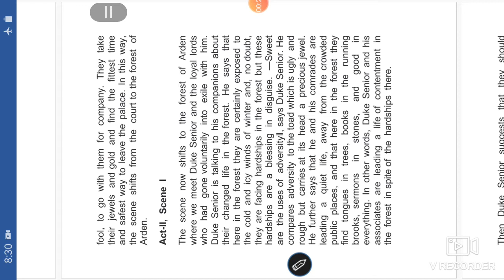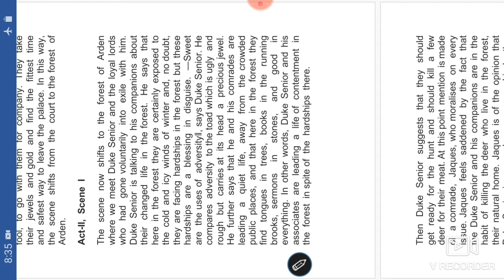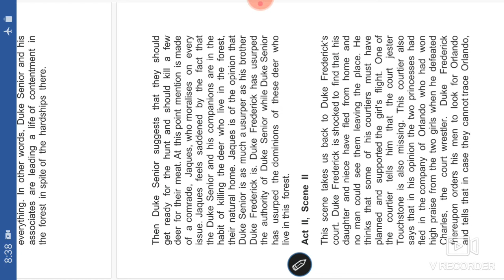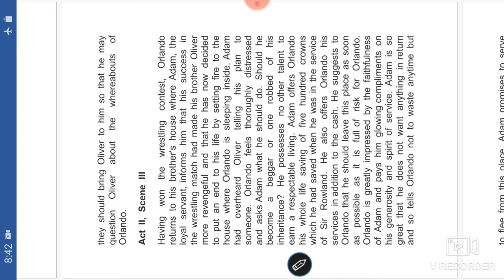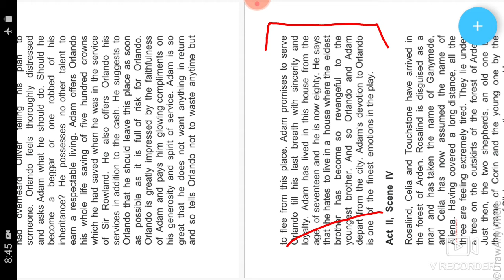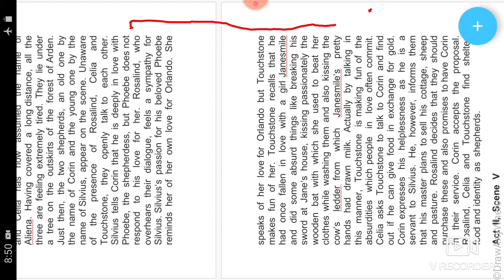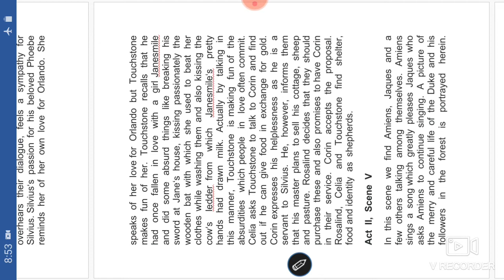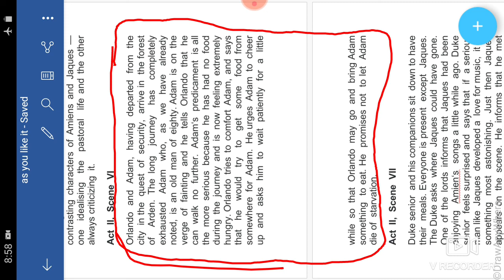As you like it || act 2nd || Summary in English and Hindi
The act 2nd of As You Like It is narrated in English and Hindi here.